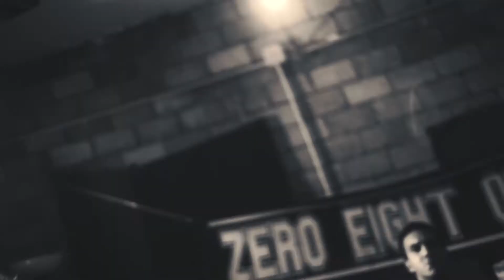Zero Eight One Count me OUT feat Roland Roller music video